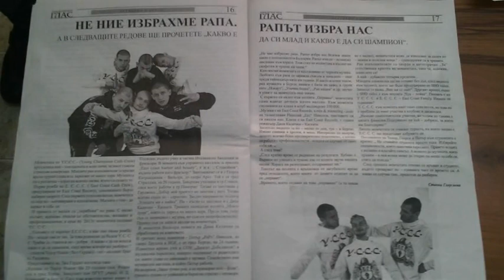YOUNG CHAMPIONS CASH CREW (Y.C.C.C.) - SMQH NA KRQSACI (Official Audio Release)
Mix&Master:YCCC
Text:YCCC
Video:YCCC